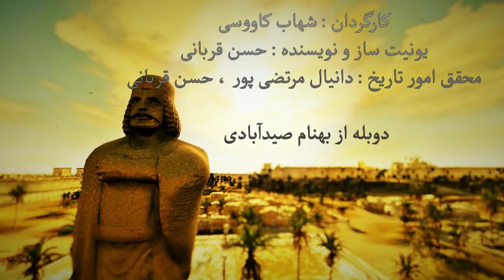Surena Epic Total War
surena epic DLC is a real big modification on Rome 2 Total War . It is designed by Total War Persian team and the directors are Shahab Kavoosi (team leader and the admin of total war iran) and Hasan Ghorbani (leader of model designer and historical works )

*new graphics (map and battle ) 4 seasons
*new units (over than 200 new models )
*Surena has added to the map
*Crassus has added to the map
*Historical Battle Of Carrhae (Surena VS Crassus )
*Lua scripting for story_based map
*UI editing
*New Musics ( you can hear them in the trailer
* playable mod bu surena or Crassus
*new campaign map for Surena Epic
*Edited Sparta DLC ( all of the units are reworked)